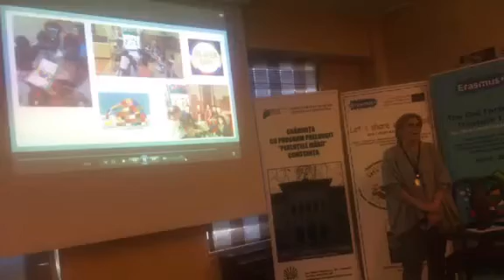ABC Erasmus+ project in Romania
Dissemination of results , 25-26 Febr. 2020